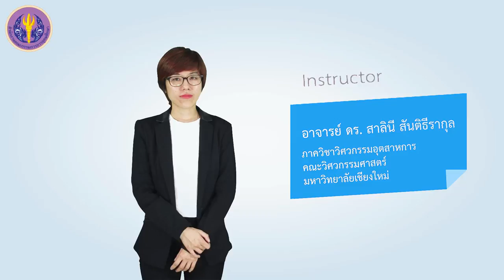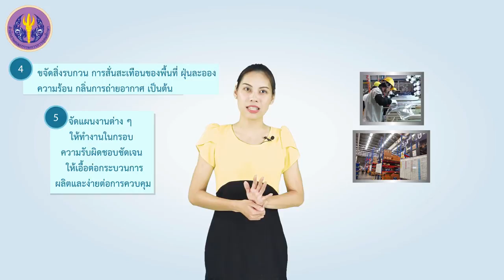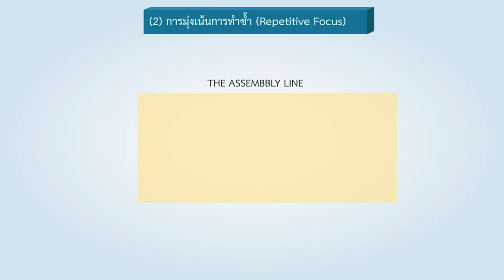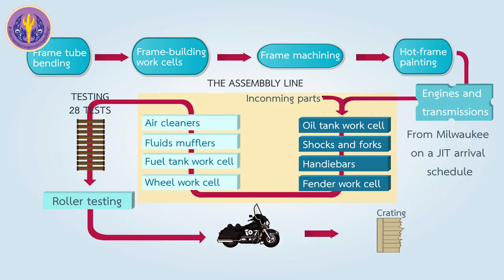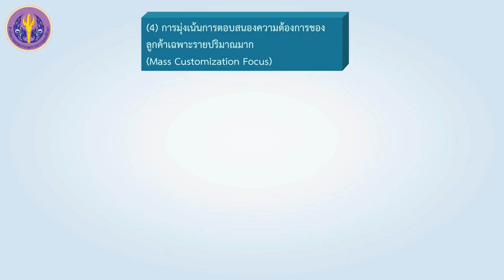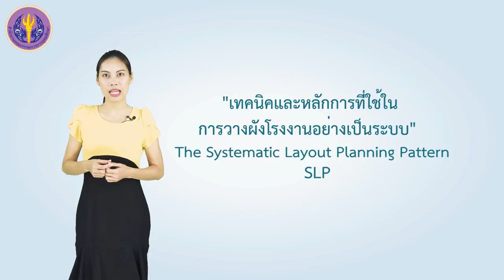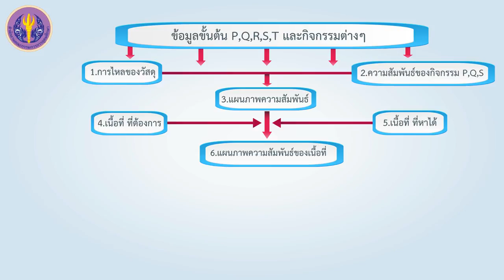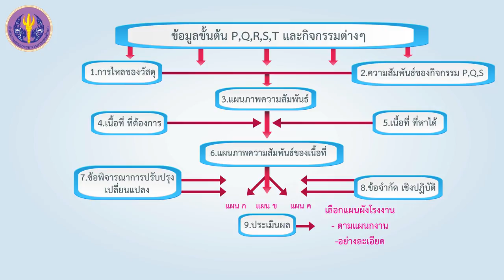การวางผังโรงงานเบื้องต้น